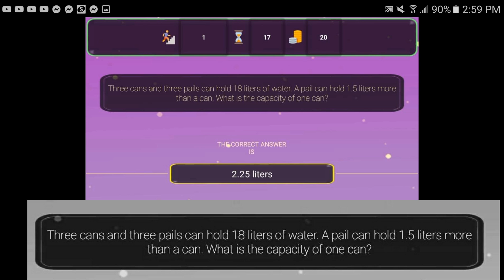Numerical Reasoning | Civil Service Math | 3 cans and 3 pails... What is the capacity of one can?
Three cans and three pails can hold 18 liters of water. A pail can hold 1.5 liters more than a can. What is the capacity of one can?